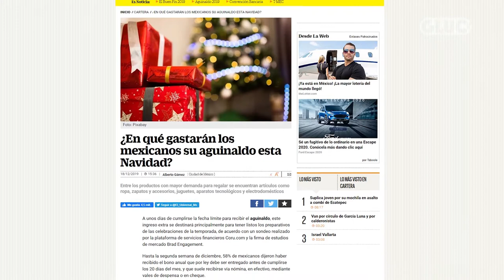LAS 3 DE GLUC; LO MÁS RELEVANTE DE LA SEMANA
Las3deGluc l Héctor Escalante y Sofía García, con los temas más relevantes de la semana

- Video de Elba Esther Gordillo
- El regreso de los paisanos de EE.UU.
- ¿Cuánto gastas en Navidad?